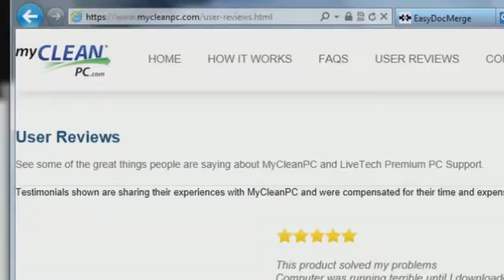[Vinesauce] Joel - Windows Vista Destruction - Meet Brad